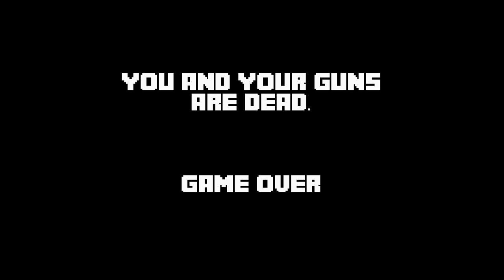GUN WORLD VERSUS THE DOUGHNUT ( FEATURING MC-FRA-DOUGH ) (PART 1) GUN WERLDZ ONLY HOPE????